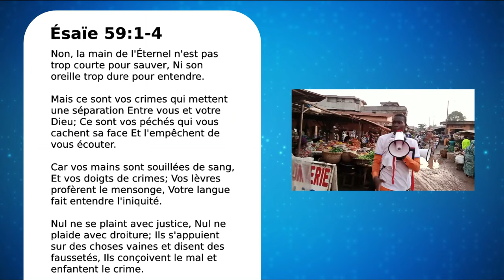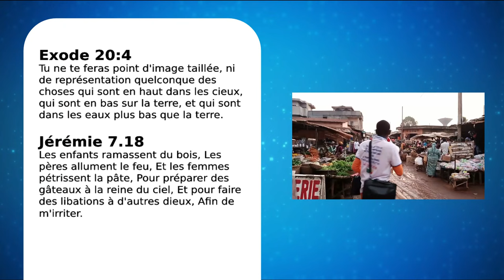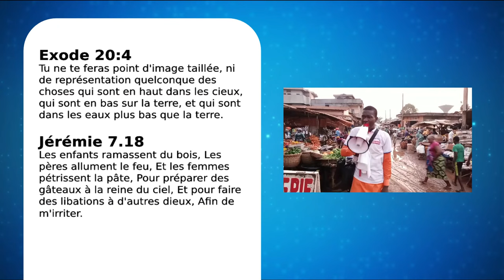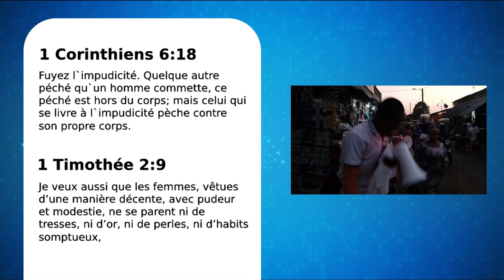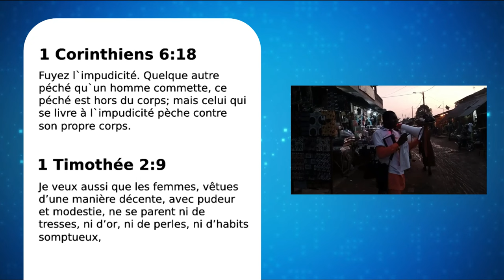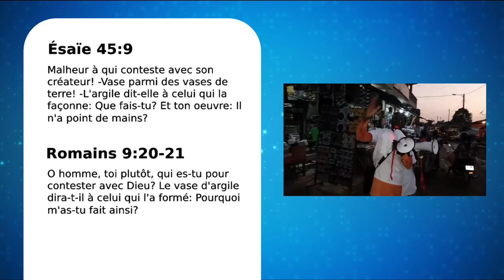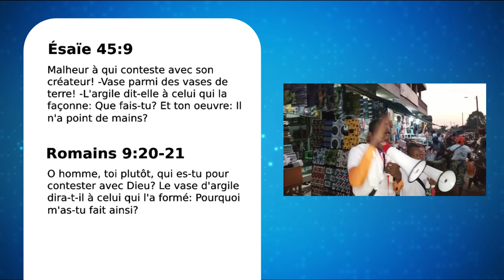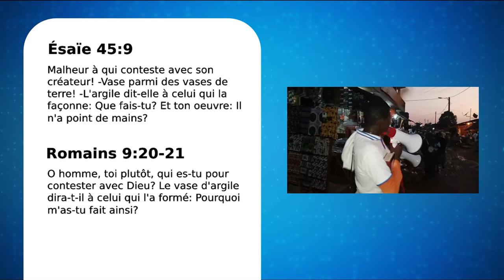🔴📢 PREPARES-TOI A LA RENCONTRE DE TON DIEU / EGLISE JESUS-REVIENT PORTO-NOVO / JOUR 3/3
EGLISE : JESUS-REVIENT  PORTO-NOVO